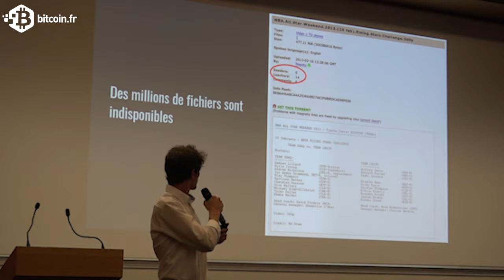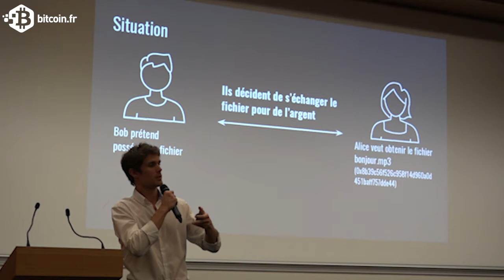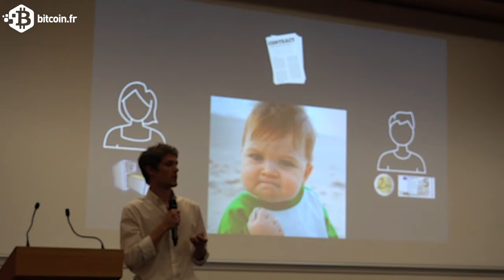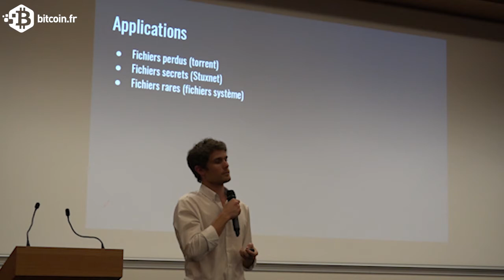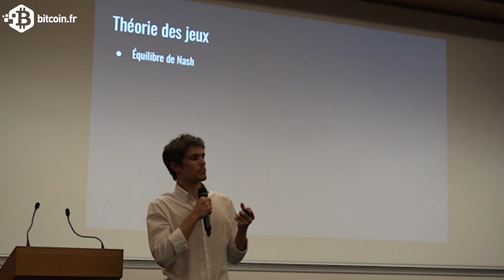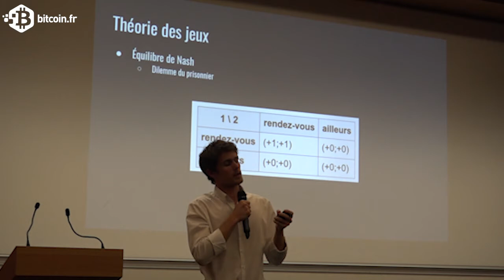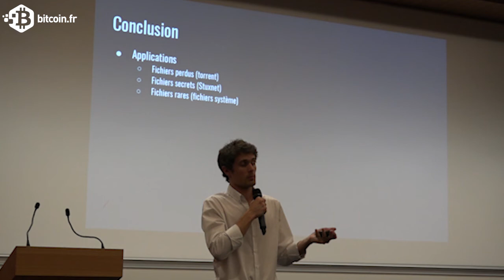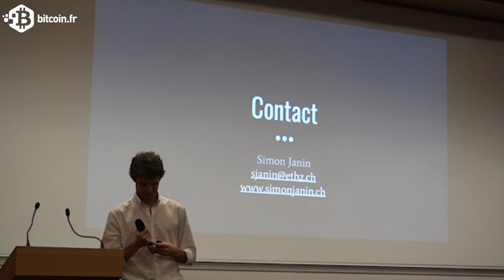Simon Janin | Big Block Theory